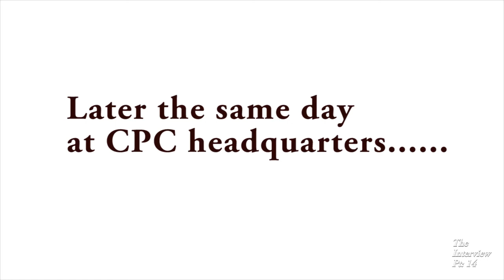The Interview: Part 14